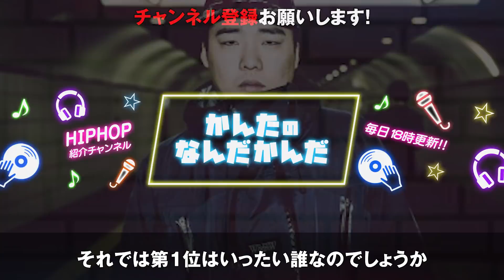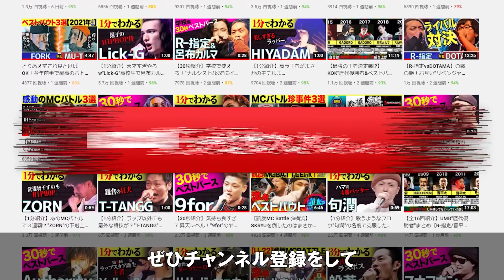【高ラ】「高校生ラッパー」最強No.1は○○！！歴代優勝者ランキングTOP5！！【T-Pablow/MCニガリa.k.a.赤い稲妻】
今回の動画では高校生ラップ選手権歴代王者について紹介します！

高校生ラップ選手権は毎回新たなスターを生み出してくれるバトルの大会で最も知名度が高い大会ではないでしょうか。

そんな最も有名なMCバトルの大会である高校生ラップ選手権の歴代王者について紹介したので好きなバトルがあったらコメント欄で教えてください!!

■今回紹介したバトルについてよく知れる動画!

■🔥なんと無料体験で、KOK2020、過去の戦極U-22全大会が見られる!🔥